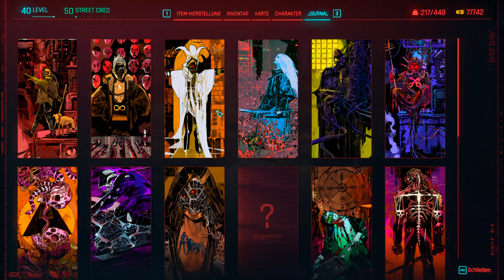CYBERPUNK 2077 🤖 111: Die Taro Karte "Die Herrscherin"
Cyberpunk 2077 ist ein Open-World-Action-Adventure-RPG, das in Night City spielt – einer gefährlichen Metropole, deren Bewohner von Macht, Glamour und Körpermodifikationen besessen sind.

Titel: Cyberpunk 2077
Genre: Cyberpunk, Open World, Rollenspiel
Entwickler: CD PROJEKT RED
Publisher: CD PROJEKT RED